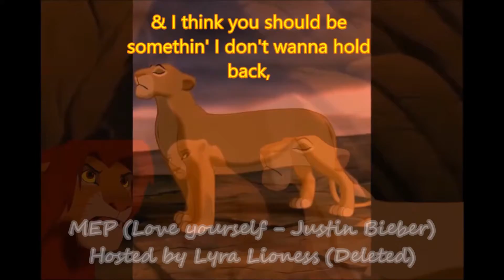First Mep collection ! (Thanks for 205 subbies!)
-R E A D D E S C R I P T I O N-

It's my first collection but the thing is why it's a special I write every mep in and you have a great chance to be in in anyone's mep/map =)

My first MEP Collection (Tribute to my 200+):
You're here now.

The parts are from oldest 2 newest. =)

#7: Closed / Full
The same as five

#15: ^ Same as above ^

#18:  Same like 15 & 14

#27: Closed / Full
--- (Link should coming soon)

#33: same like 27

#36 Closed / Full
--- (Link will follow)

To wrote this all was lot of work xD
Hopefully you find a cool mep for ya =)

Song: 2 much 2 write xD All in video